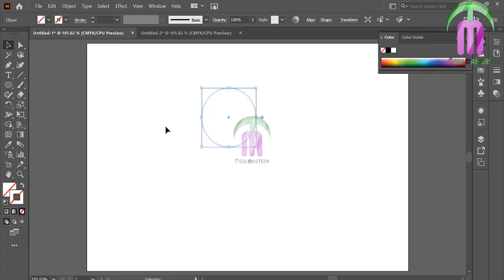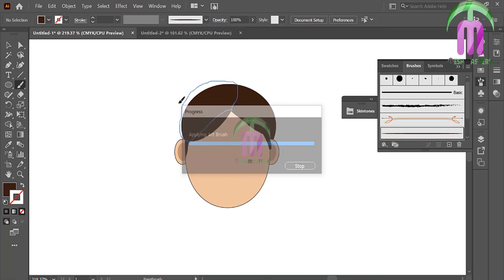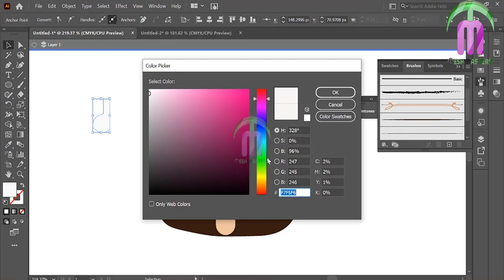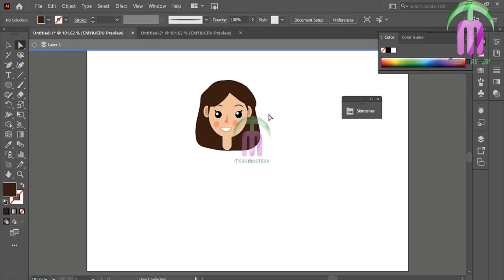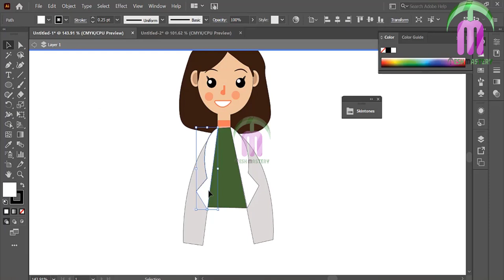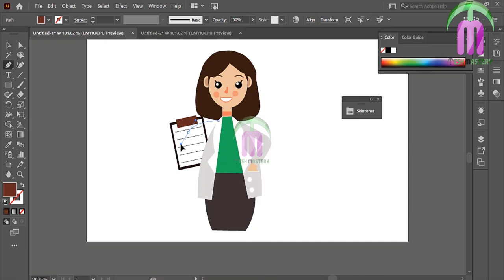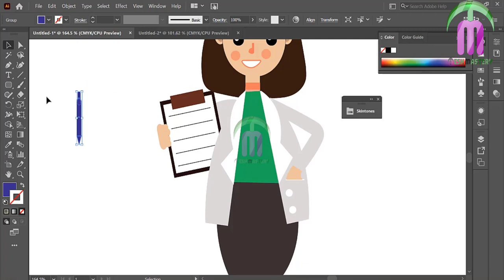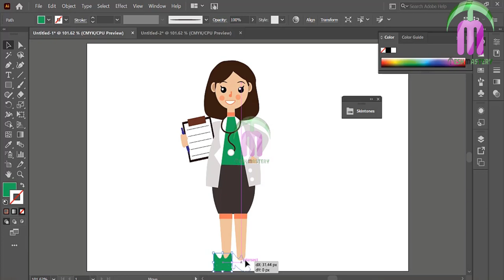Female Doctor Vector Design | Adobe Illustrator CC Tutorial | Tesh Mastery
In this video, we will show you how you can make a Female Doctor Vector design from scratch. You will also see that how stethoscope and worksheet of doctor are designed using Adobe Illustrator tools. You will also see the shoe's design and much more. You will get an idea about the layout of the face and dressing and it will give you more depth details for designing the character's body. I hope you will enjoy this tutorial.

If you have any comments then you can place them in the comment box and we will respond to the comments that contain questions asap. Thank you.